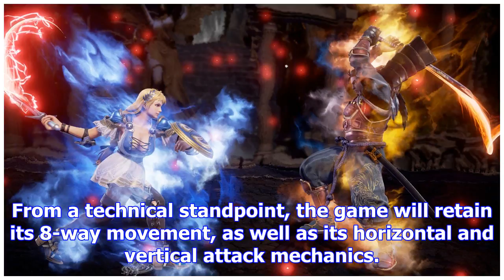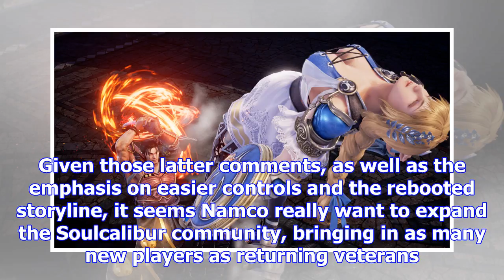Expect guest characters and creator mode in soulcalibur vi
Let's just put Geese Howard in everythingJapan's Famitsu held an interview with the producers of Sou...